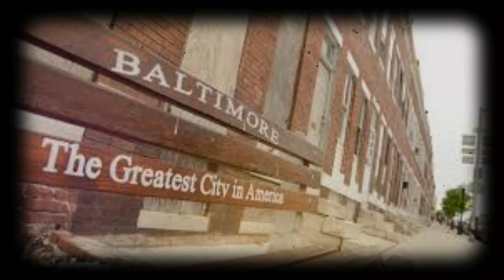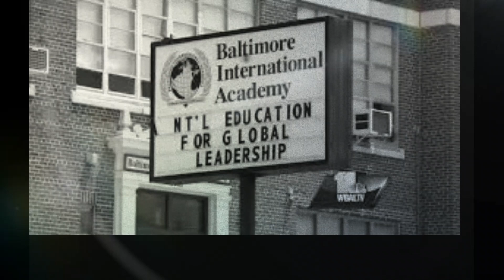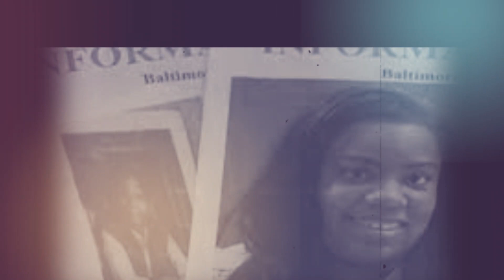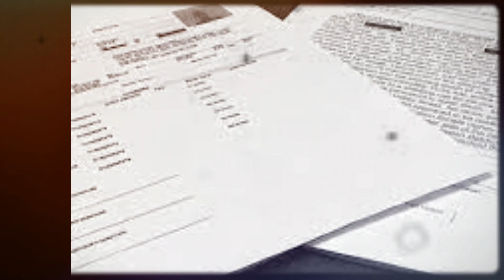Unsolved For Five Years A Friend Turned Enemy |THE BALTIMORE WAY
In this episode of the Baltimore Way we will be discussing a story of a young Baltimore mother and son who was lost in the streets in a case that went unsolved for almost five years until BPD realized it was all connected. This Is Another Episode Of The Baltimore Way.

Background Beat By:

KG Productionz